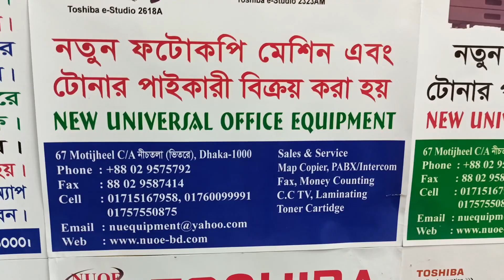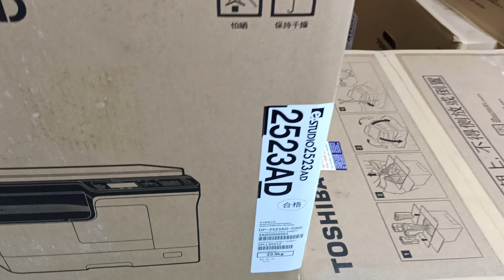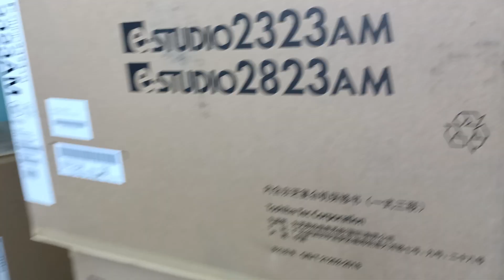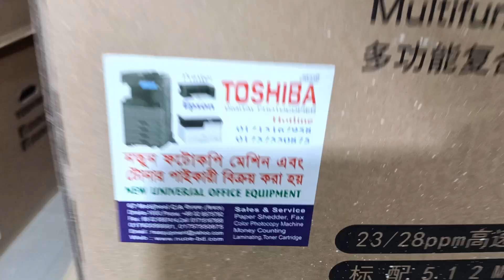Epson L 3118 All- in-one lnk Tank printer New universal office equipment 01757550875